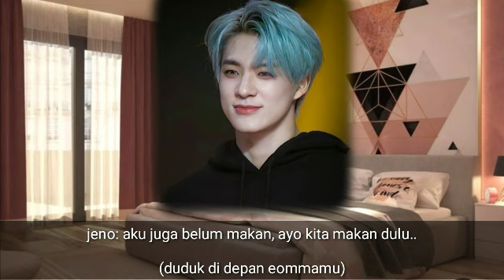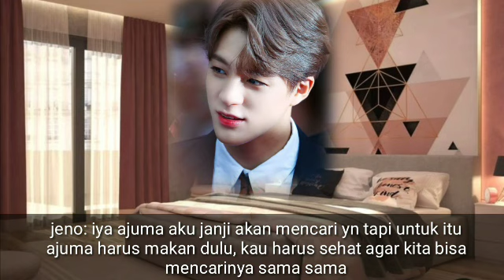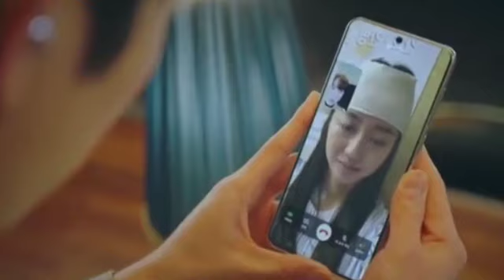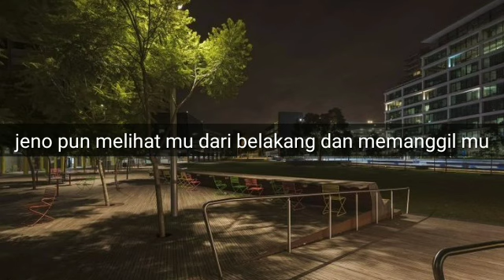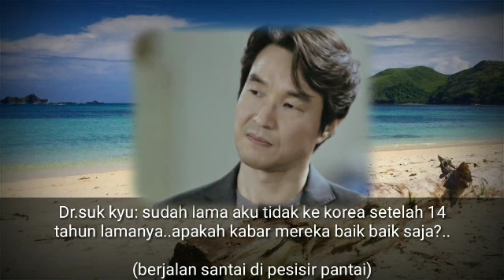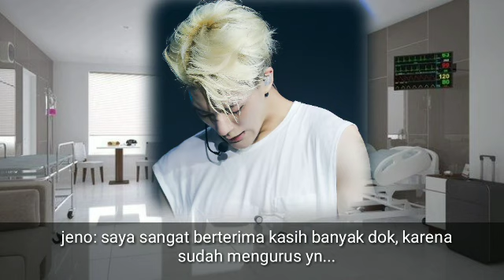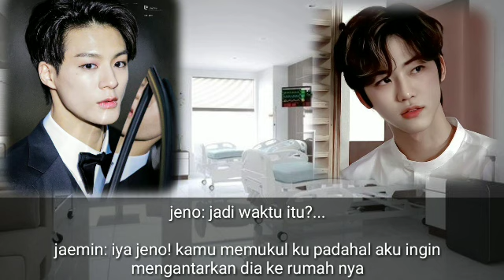ff nct dream (Lee Jeno)"Cinta sekolah"eps.25